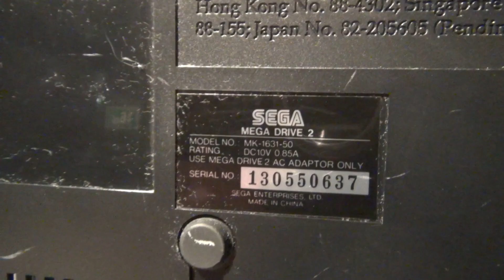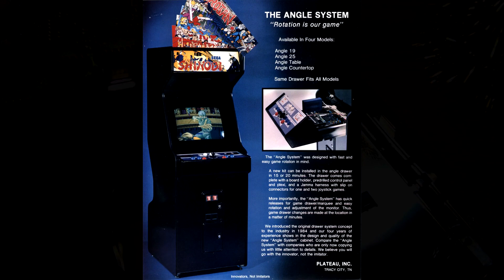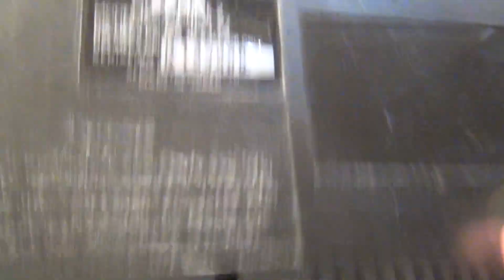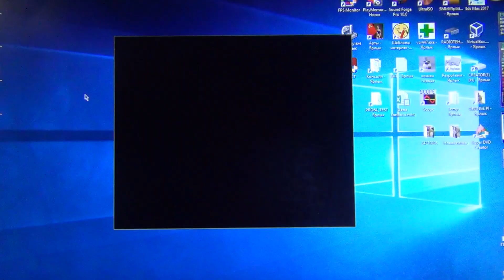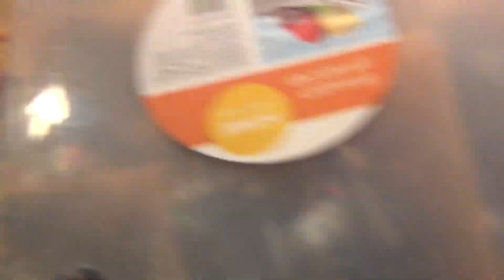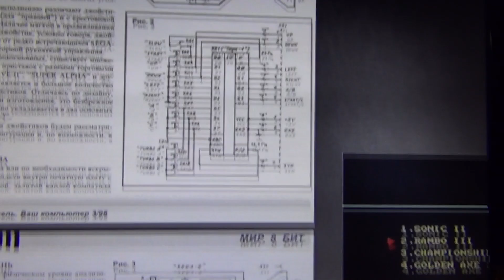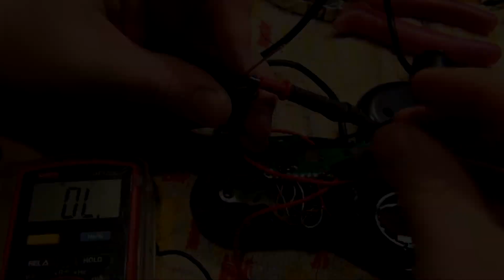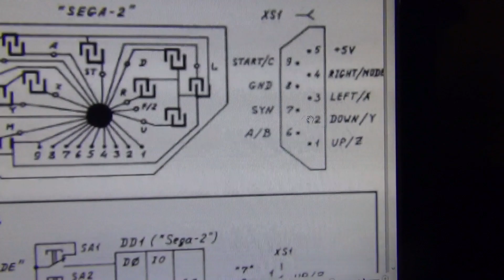3,5 SEG'и ❊ (ремонт приставок и джойстиков)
В новый год с рабочими приставками! =)